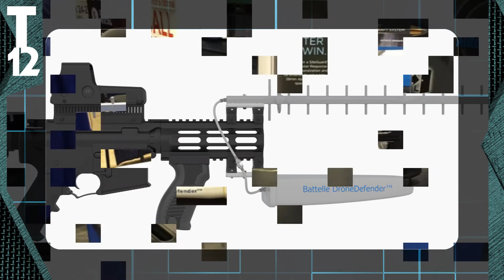Anti Drone Defender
Anti-drone weaponry has been established!

As we all know prisons have a drone problem
and people have been using drones to
bring in drugs into prisons.

Drone have been reported at Ohio's
Mansfield Correctional Facility,
South Carolina facility and even
in Australia.
In France officials claim to
see a flow of Drones flying around Nuclear Power
Plants raising safety concerns.

The
International Association of Chiefs
of Police (IACP) found a solution
to unwanted drones.
The Battelle's Drone Defender
is pretty much a radio jammer
installed on the frame of an assault rifle.
When you pull the trigger the tool
emits signals on all the
frequencies used by commercial drones,
including GPS, disabling it from the pilot.
At that point the drone will land on the ground.

As opposed to shooting a drone down they now
have the ability to study each drones intentions
and use it for evidence.

As of now jamming signals such as Drone frequencies
is illegal.